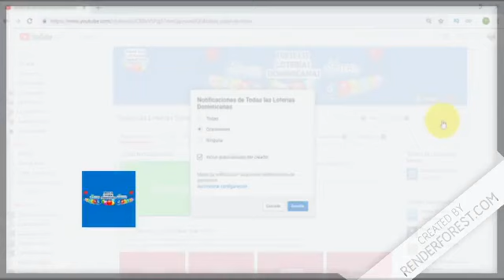Lotería Loteka resultados de hoy 26 de Febrero en Todas las Loterías Dominicanas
Resultados de la Lotería Loteka de hoy 26 de Febrero en Todas las Loterías Dominicanas.